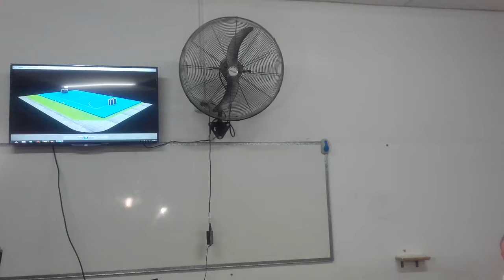Ipemyt 280: Proyecto Polideportivo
Ipemyt 280
Proyecto Polideportivo:
Este ambicioso proyecto ya lleva un 25% de avance de obra...
Miembros de la Cooperadora, Directivos y arquitectos nos contaron detalles